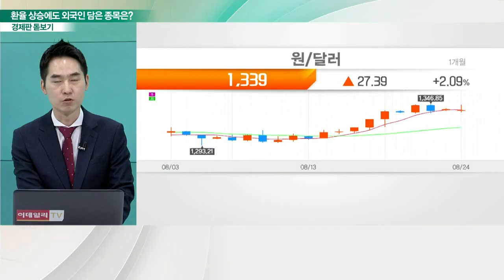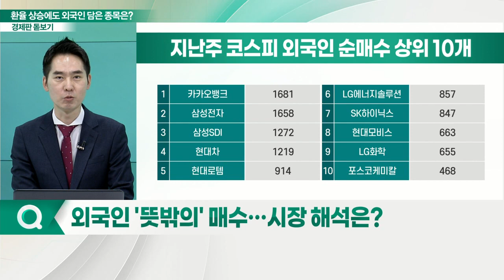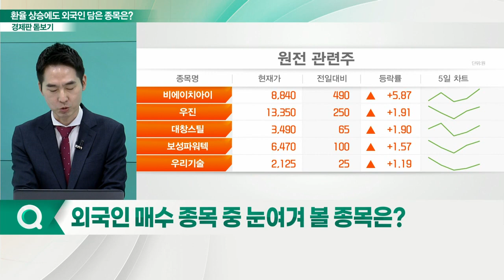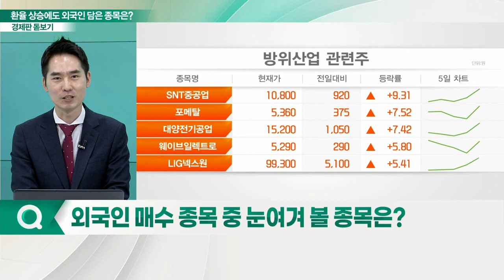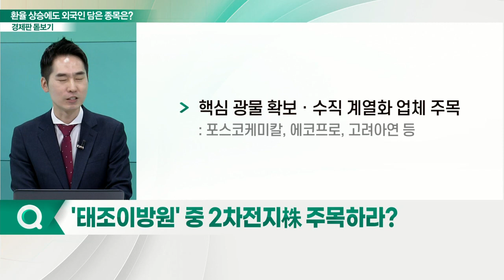환율 상승에도 외국인 유입... '장바구니'에 담은 종목은?_경제판 돋보기 (20220825)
Q. '빅이벤트' 예정… 오늘 시장 전망은?
Q. 코스피, 5거래일 연속 하락… 외국인 동향은?
Q. 외국인 '뜻밖의' 매수… 시장 해석은?
Q. 외국인 매수 종목, 전망도 긍정적일까?
Q. 외국인 매수 종목 중 눈여겨 볼 종목은?
Q. '태조이방원' 중 2차전지株 주목하라?